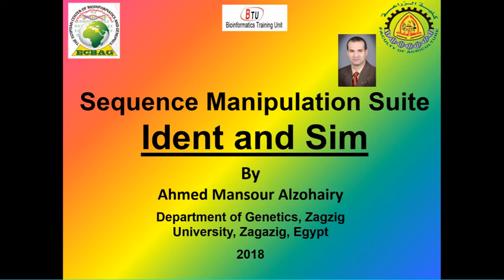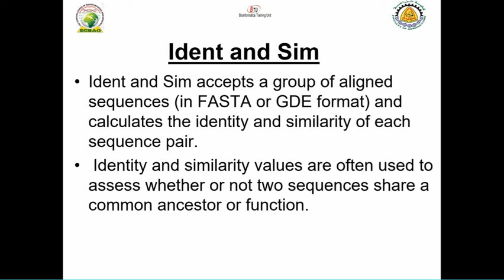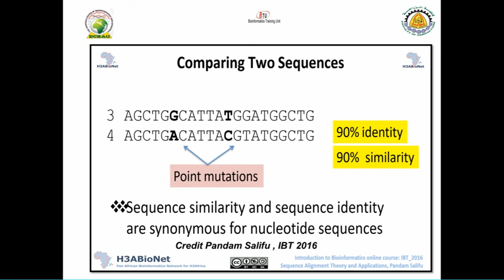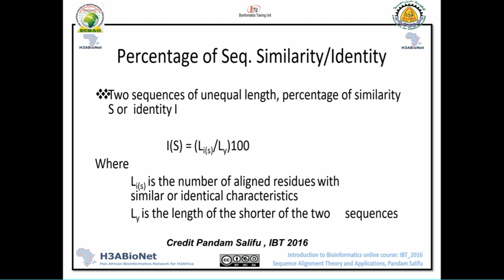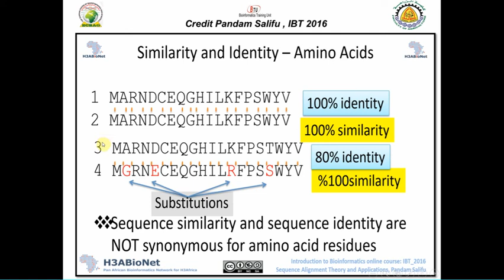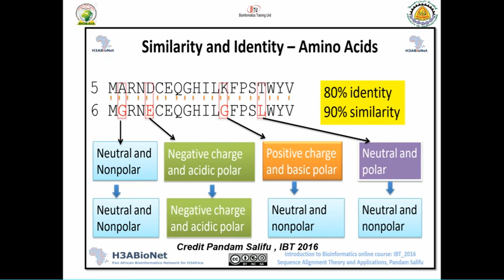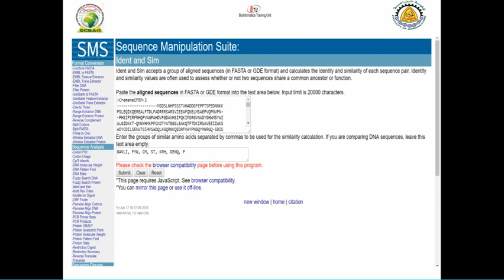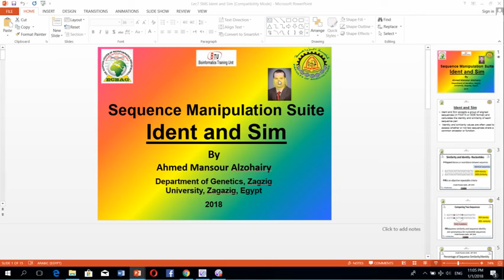المعلوماتية الحيوية: الفرق بين التشابه والتطابق بين التتابعات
يعرض هذا الفبديوالفرق بين  مصطلح التشابه (Similarity) ومصطلح التطابق  (Identity) بين التتابعات البيولوجية سواء تتابعات بروتينية  (Protein Sequences) أو تتابعات أحماض نووية  (Nucleic Acid Sequences).